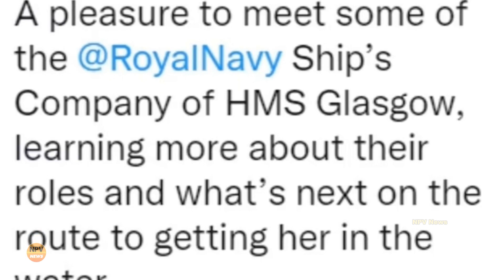Princess Kate Radiant In Alexander McQueen Navy Suit As She Makes Surprise Engagement In Windsor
Princess Kate Radiant In Alexander McQueen Navy Suit As She Makes Surprise Engagement In Windsor/ NPV News

👉 Princess Kate Stuns In Sequin Jenny Packham Gown As She And Prince William Attend Bollywood Gala
👉 Princess Kate Stunning In A Daring Thigh Slit White Dress Exposing Toned Legs As Walks Red Carpet